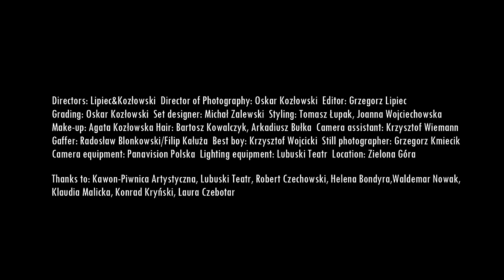Kuba Knap - Nie ma szans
„Nie ma szans” to wyjątkowa pozycja na płycie Kuby Knapa „Lecę, chwila, spadam”. Rozpłynięty, spokojny ale dość gorzki w wymowie utwór wzięli na warsztat filmowcy z ekipy Sky Piastowskie.

Zielonogórscy cesarze polskiego offu wyczuli klimat po swojemu, przenosząc widzów w czasy przedwojenne i ozdobili bit Wrotasa wspaniałymi zdjęciami Oskara Kozłowskiego (który reżyserował całość wraz z Grzegorzem Lipcem). Podczas wielogodzinnych prac nad teledyskiem dopracowywano każdy detal, nie zapominając o smaczkach w obsadzie (zobaczycie m.in. Tomasza Burkę, czyli Oberdillera z „Że życie ma sens” czy Kaietanovicha w roli ochroniarza Mesa).

Teledysk inauguruje preorder winylowej wersji albumu „Lecę, chwila, spadam” Kuby Knapa. Podwójny, limitowany longplay, na którym znalazł się niepublikowany wcześniej utwór "Co jest ze mną?", możecie zamówić, rzecz jasna, na Alkopoligamia.com

Produkcja: Wrotas
Rap: Kuba Knap

Directors: Lipiec&Kozlowski

Screenplay: Grzegorz Lipiec
Director of Photography: Oskar Kozlowski
Editor: Grzegorz Lipiec
Grading: Oskar Kozlowski
Set designer: Michal Zalewski
Styling: Tomasz Łupak, Joanna Wojciechowska
Make-up: Agata Kozlowska
Hair: Bartosz Kowalczyk, Arkadiusz Bułka
Camera assistant: Krzysztof Wiemann
Gaffer: Radosław Blonkowski/Filip Kaluża
Best boy: Krzysztof Wójcicki
Still photographer: Grzegorz Kmiecik
Camera equipment: Panavision Polska
Lighting equipment: Lubuski Teatr
Location: Zielona Góra

Starring: Anna Haba, Aleksander Podolak, Ten Typ Mes, Tomasz Burka

Cast: Martyna Nowicka, Dominika Woźniak, Aleksandra Fiałkowska,
Klaudia Kotlarska, Katarzyna Glajnych, Rafał Kasza, Kajetan Ostrowski, Michał Zalewski, Piotr Kozak, Robert Ciećka, Jan Paszkiewicz, Tomasz Łupak, Laura Czebotar

Thanks to: Kawon-Piwnica Artystyczna, Waldemar Nowak, Lubuski Teatr, Robert
Czechowski, Helena Bondyra, Klaudia Malicka, Konrad Kryński, Karol Fryderyk Kryński, Laura Czebotar, Aki Guza.

Alkopoligamia.com 2014